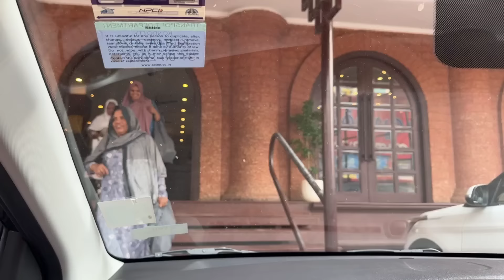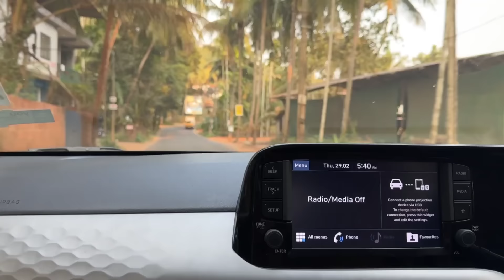BABY ROOM Set ചെയ്തപ്പോൾ 👶😍| My 9th Month Scanning Results 🤰